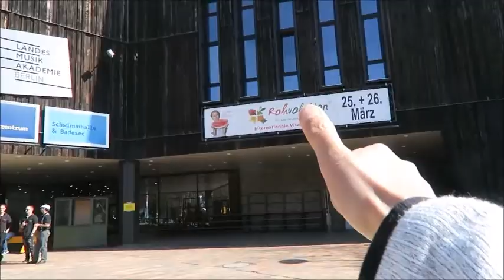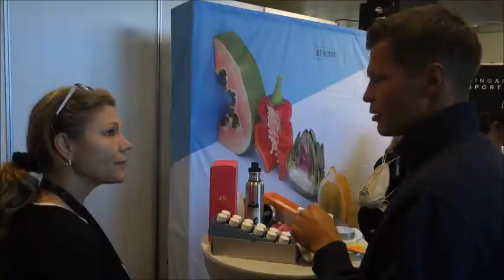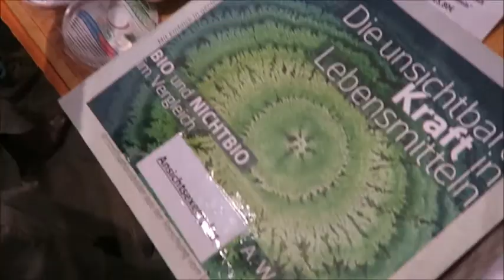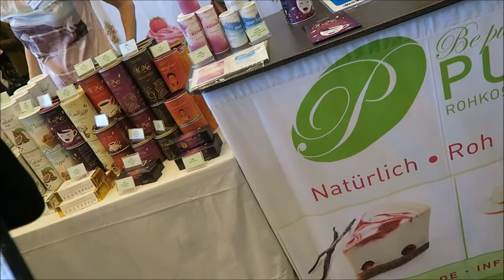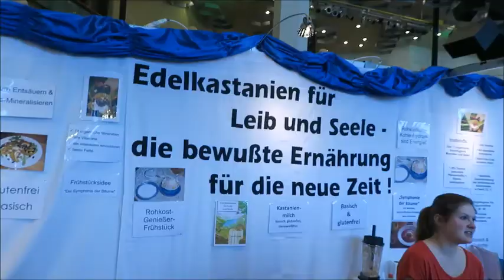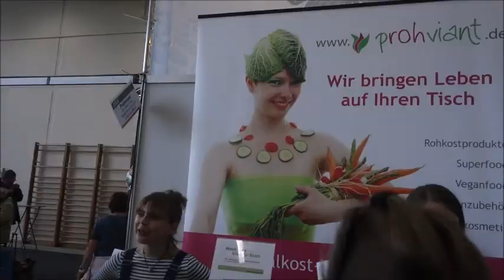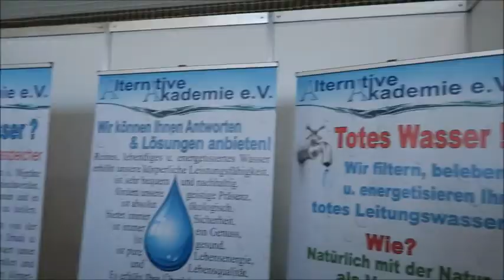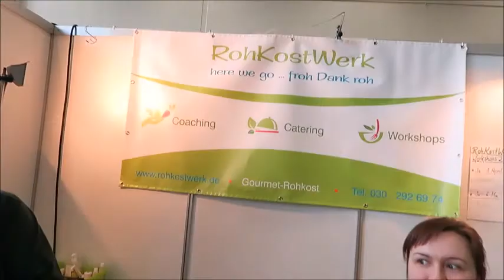Rohvolution 2017 Rohkostmesse Vegan Berlin Semper Veganis Vegan mit Rohe Energie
So ihr Lieben. Hier endlich der Vlog der Rohvolution 2017 in Berlin. Ich wünsche euch viel Spass beim anschauen. Euer Robertoo Vegan TV *g*

Auf folgenden Seiten bin ich noch zu finden im Netz. Folgt mir.

 Facebook: Aktionsseite Robert Köchelt VEGAN TV